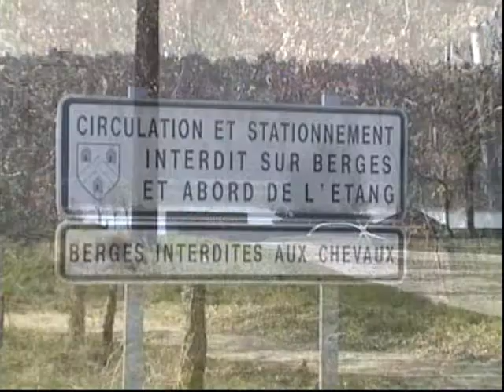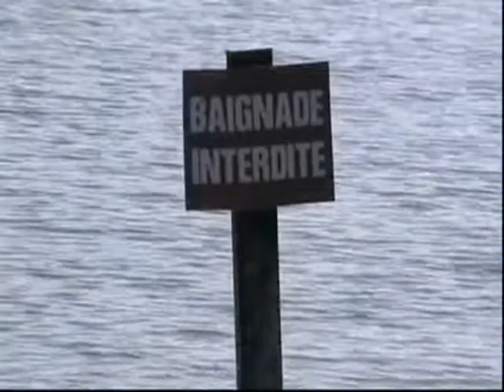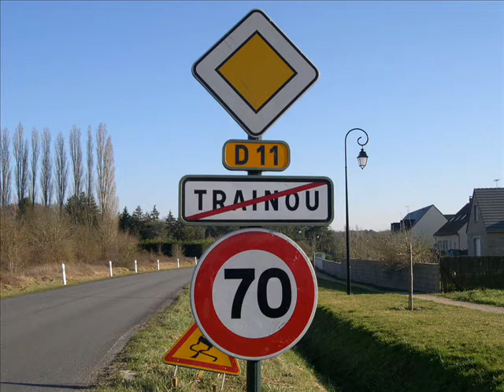TRAINOU.com - Le lac de Trainou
TRAINOU.com présente le lac de Trainou (Loiret)